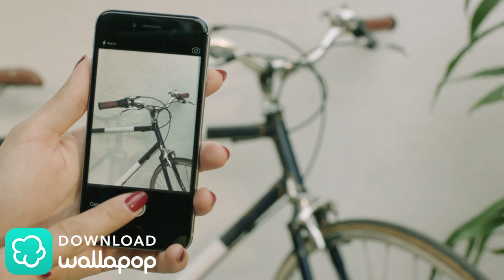Wallapop 30sec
There is cash all around you! There are people nearby who want to pay for the things you don't use.
Wallapop makes it simple to sell anything!  Just download the free app; snap a picture of your item and it’s instantly listed locally, free!

Follow us for the latest!